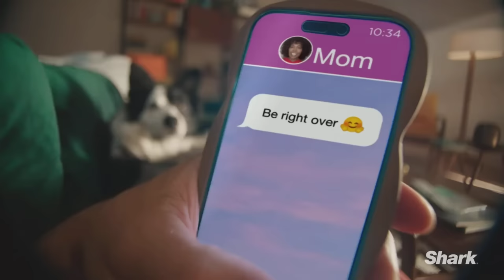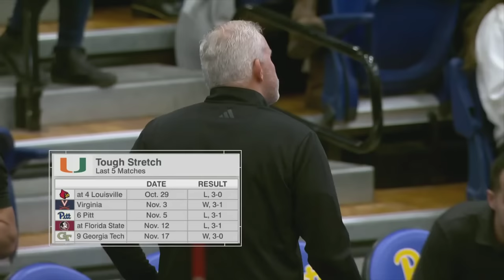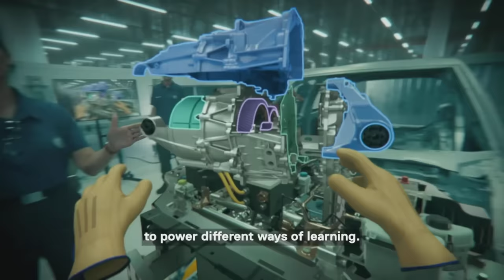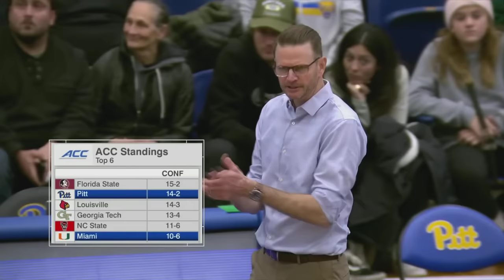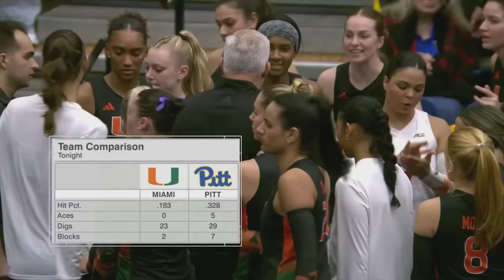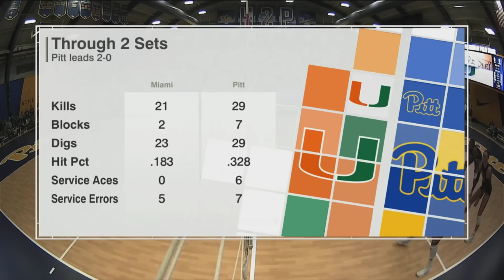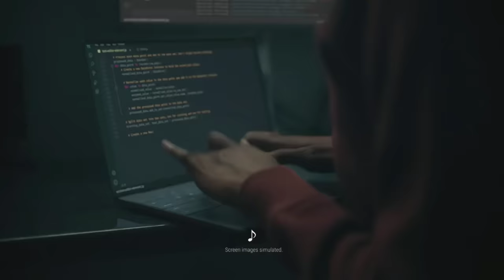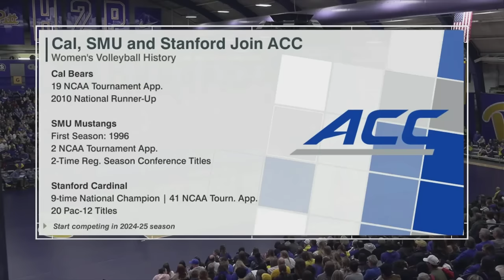Miami vs. Pitt Full Match Replay | 2023 ACC Volleyball